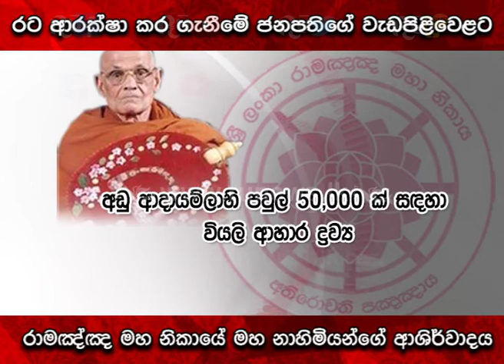රට ආරක්ෂා කර ගැනීමේ ජනපතිගේ වැඩපිළිවෙළටරාමඤ්ඤ මහ නිකායේ මහ නාහිමියන්ගේ ආශිර්වාදය